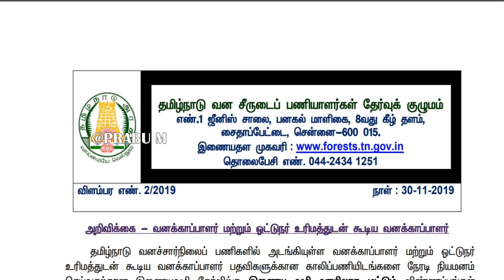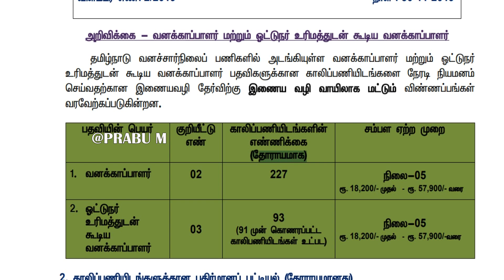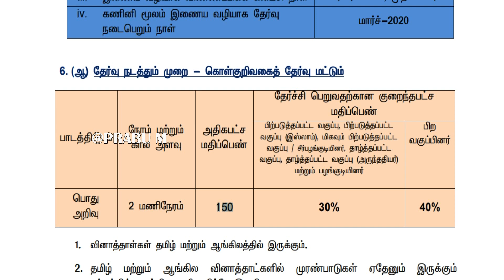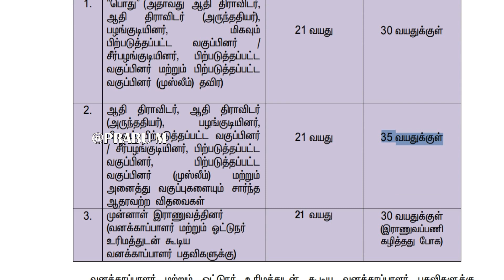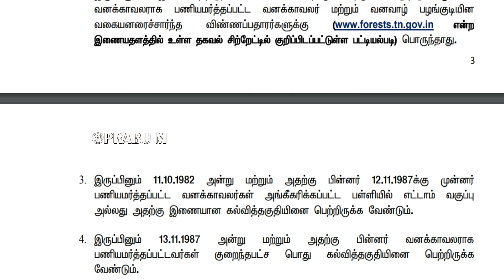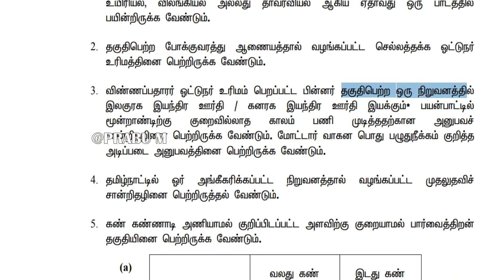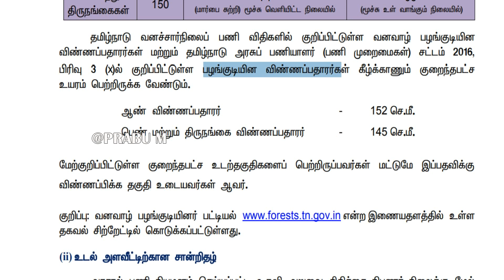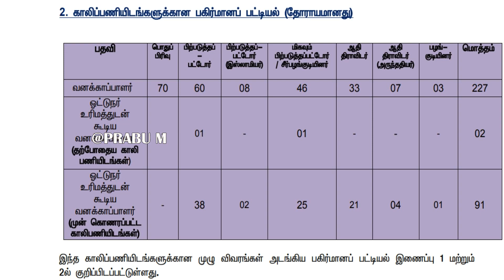தமிழக அரசில் 12th Pass -க்கு நிரந்தரமான மாபெரும் வேலைவாய்ப்பு அறிவிப்பு